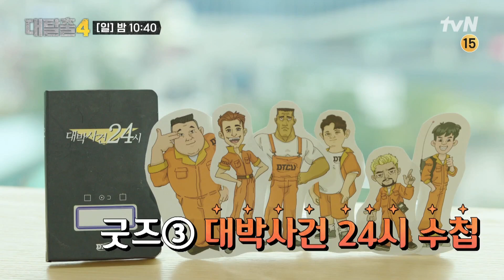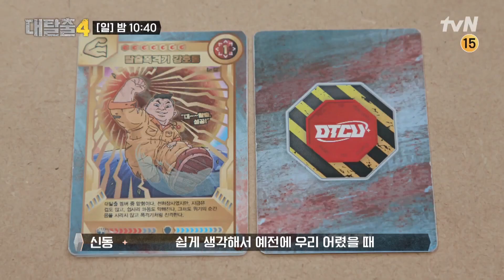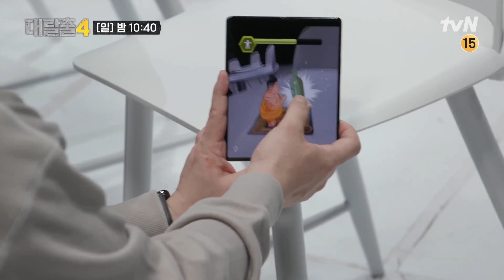[선공개] 대추들 목 빠지게 기다렸던 ※DTCU 굿즈 공개※ (Feat.증강현실게임) 대탈출4 EP.13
매주 [일] 밤 10시 40분 대탈출4 tvN 본 방송
어드벤처 버라이어티

DTCU 소식은?